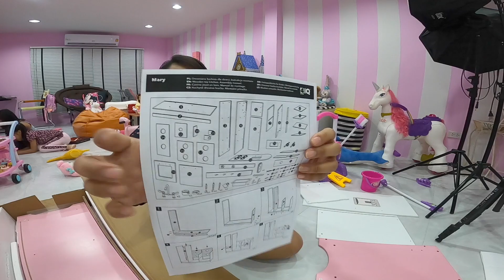เพื่อนรัก! ยกชุดครัวยักษ์มาให้ถึงบ้าน!!! | แม่ปูเป้ เฌอแตม Tam Story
❤ วันนี้น้องอินดี้เพื่อนของเฌอแตมมีของขวัญมาให้ค่ะ เป็นครัวไม้น่ารักมากๆ เด็กๆ เล่นเพลินสนุกไปเลย จะน่ารักขนาดไหน ไปดูกันเลยค้าาา

ครัวไม้มีหลายแบบเลยค่ะ น่ารักๆ ทั้งนั้น สั่งซื้อสินค้าหรือสอบถามเพิ่มเติมได้ที่
Line : @modakidz